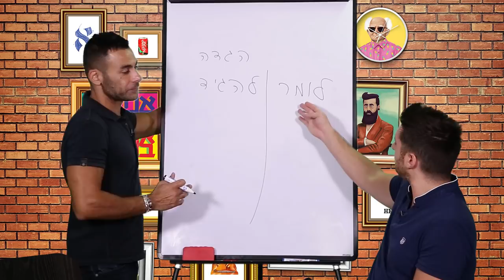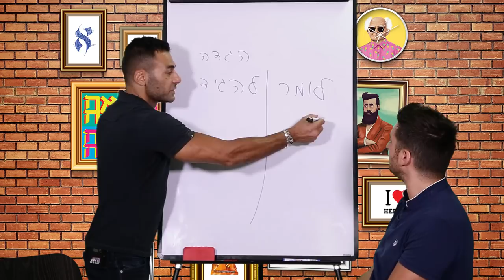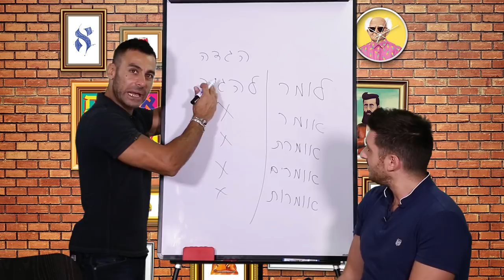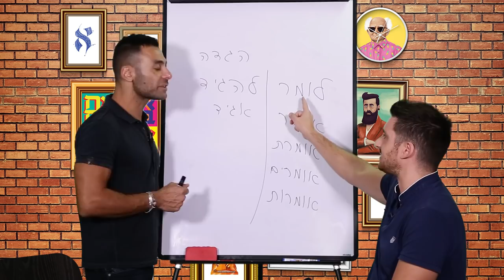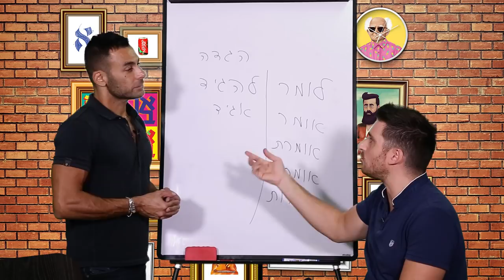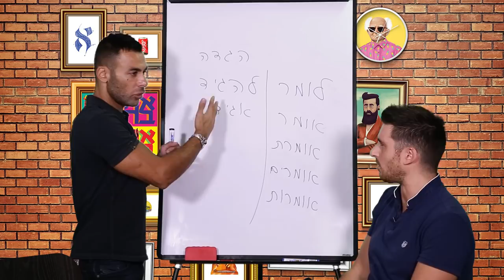Comment on dit "dire" en hébreu ? לומר, להגיד ? - Formez-vous en hébreu sur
Comment on dit "dire" en hébreu ? לומר, להגיד ? Voilà un sujet pas si simple que nous nous proposons de désamorcer ensemble. Elie et Itsik vous expliquent tout cela avec leur simplicité légendaire.
צפייה נעימה